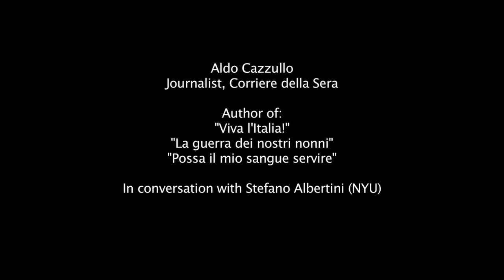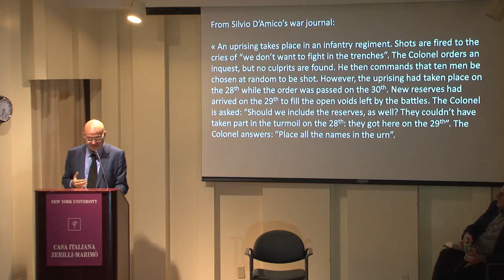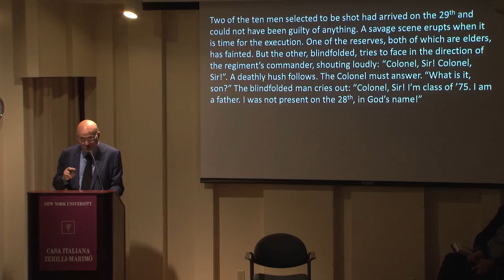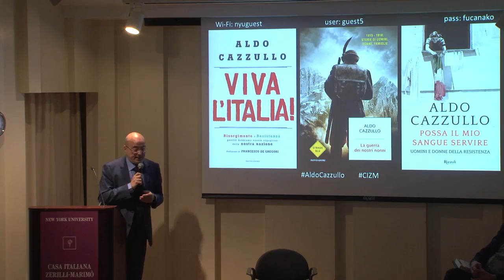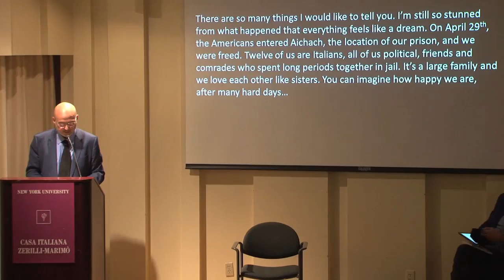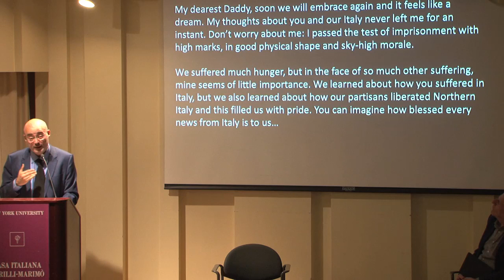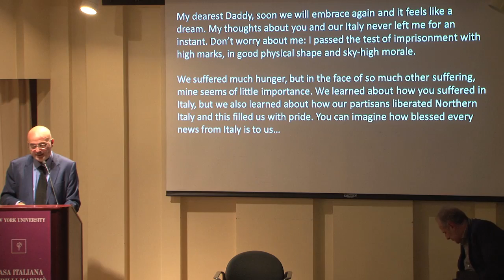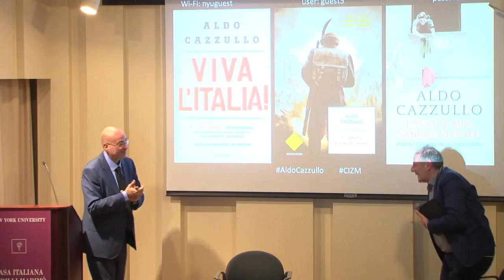Aldo Cazzullo at New York University - Italians in the Making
Italians in the Making
From the Risorgimento to the Great War. From the Resistance to Today

A Conversation with journalist Aldo Cazzullo (Corriere della Sera)

Aldo Cazzullo, one of the most prominent Italian columnists, writing for the Corriere della Sera, is an acute observer of contemporary Italy within the European context. However, of the many books he has published, the most successful ones (with hundreds of thousands of copies sold) are historical books that explore - in an unusually lively and engaging way - key moments in the building of an Italian national identity: the Risorgimento (the process of Italian unification), the Great War, and the Resistance.

In this conversation with Casa's Director Stefano Albertini, Cazzullo presents his original approach to these pivotal moments in Italian history.